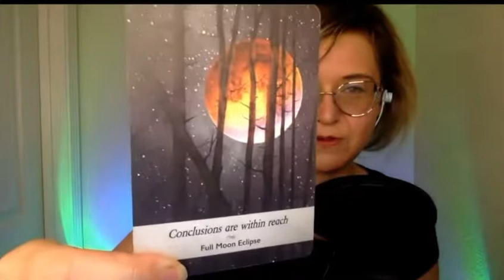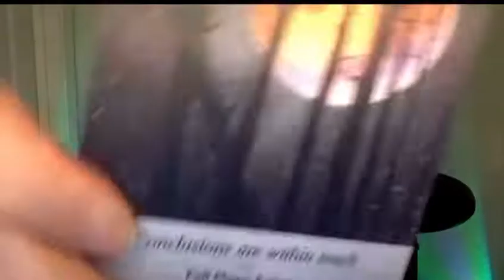11/14 : THE HARDEST PART IS OVER… ❤️⭐️💎☀️🌈tarot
This reading Is  timeless so there is a message for you if you are finding this video…

Hi starseed friends!

AMAZON WISH LIST HELP PAPER CRANE WISHES WITH STUDIO UPGRADES/NEW DECKS FOR STARSEED READING:

The Backdrop Lighting I use

Yeti Microphone